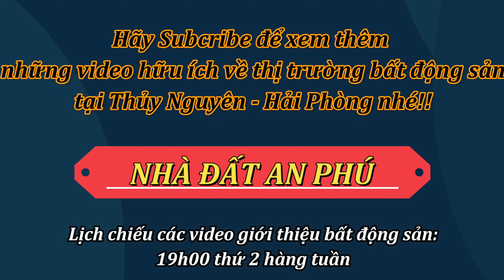✅ Một Số Góc Nhìn Về Đầu Tư Bất Động Sản Tại Thị Trường Thủy Nguyên | Tháng 7/2022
Nhanh chóng - Hiệu quả - Được giá nhất
Nhà đất An Phú - Đảm bảo quy hoạch - Bao trọn thủ tục pháp lý.